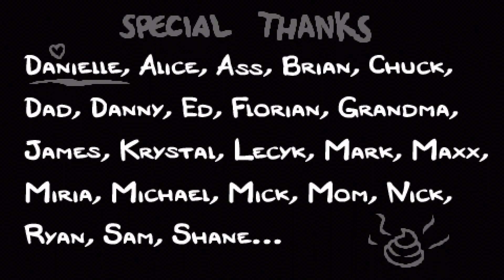Isaac Afterbirth+ - Grr, no sound again!